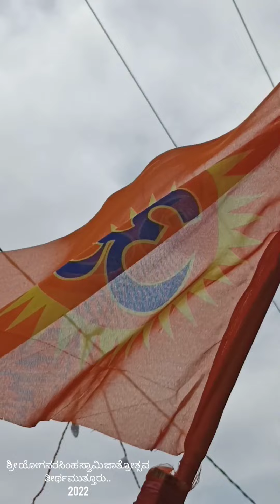ಶ್ರೀ ಯೋಗನರಸಿಂಹ ಸ್ವಾಮಿ ಜಾತ್ರೋತ್ಸವ ತೀರ್ಥಮುತ್ತೂರು 2022